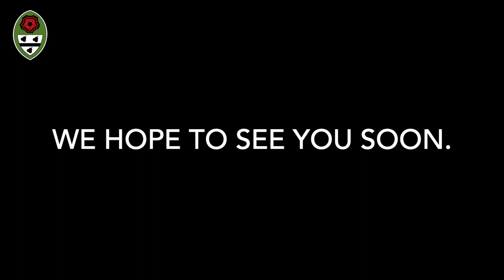Year 7 Open Evening 2018 Video